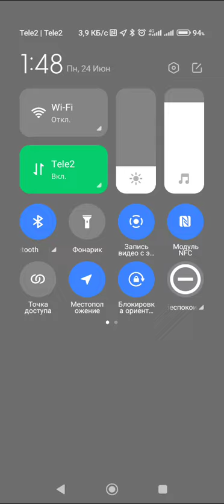Яндекс GO / Для тех, кто не накатался....